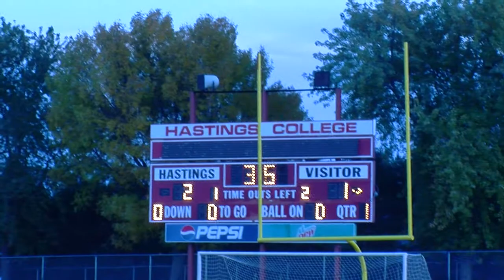Women's Soccer Highlights vs. Doane 10/10/12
Filmed, Edited, Produced by Colton Spearman

The Lady Broncos were at home to take on rival Doane College